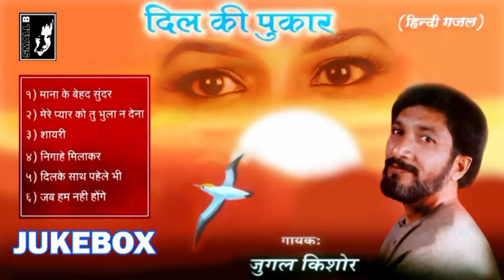JUKE BOX जुगल किशोर (DIL KI PUKAR) HINDI